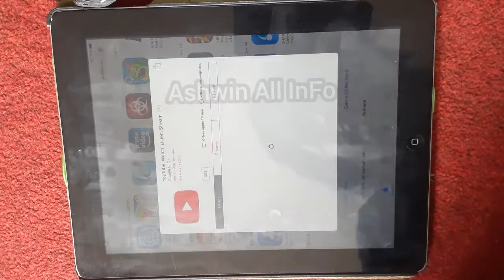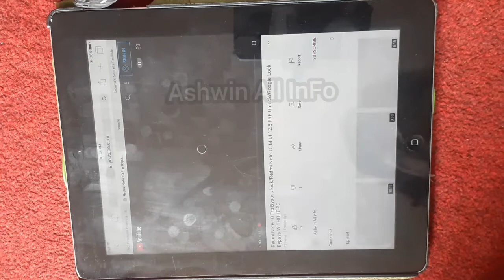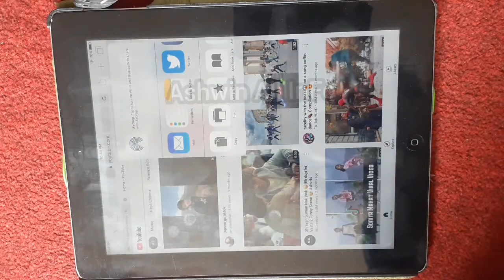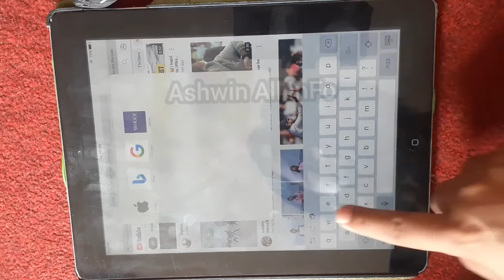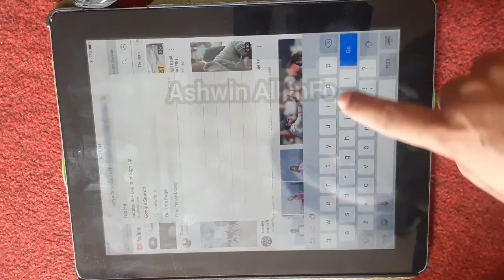iphone 4,4s,5,5s,iPad 2,3,4 YouTube wont download How to Add Facebook YouTube on Home Screen